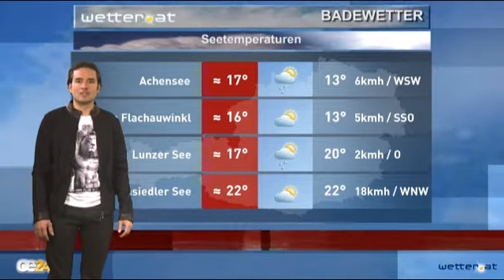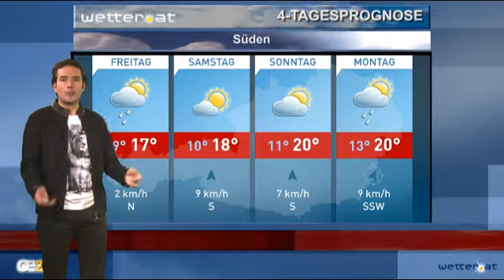Philipp Pertl moderiert Wetter.at 4